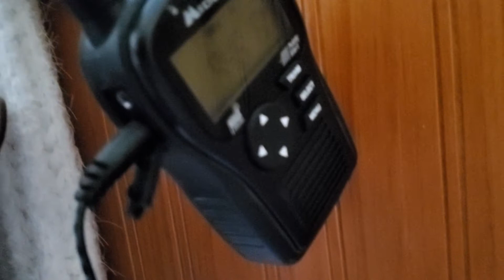Severe Weather threat for 10/16 update.